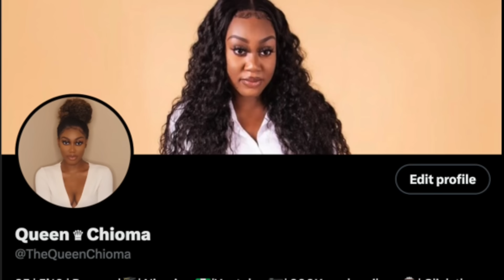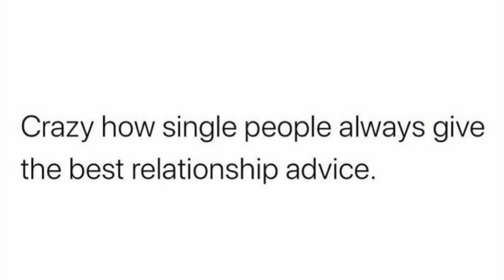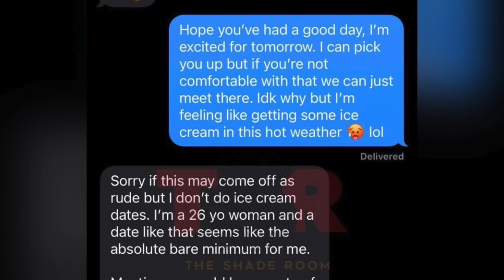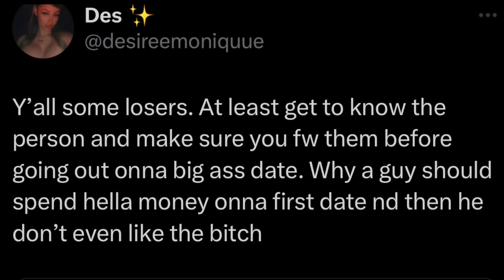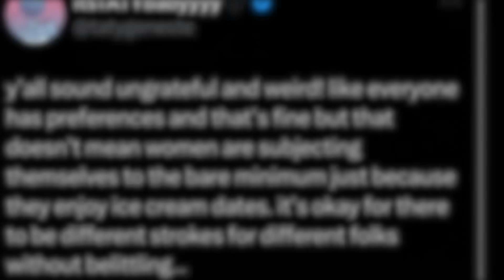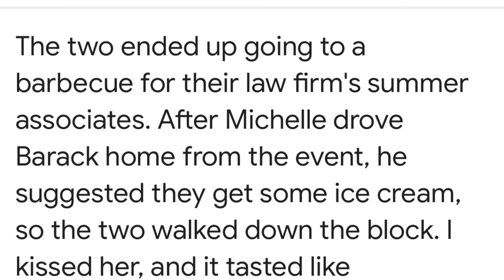ICE CREAM FOR THE FIRST DATE IS BARE MINIMUM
Hey QueenTeam, in this video I talk about Ice Cream being considered bare minimum for a first date. What are your thoughts?

About Me:
Name: Chioma
Age: 25
Current Location: Ohio
Hometown: Philadelphia, PA

Fun Facts:
1. I'm 5'10
2. I am NIGERIAN (Igbo Tribe)
3. My favorite color is Pink
4. I have 2 siblings, 1 older brother and 1 younger sister
5. My favorite food is potatoes

FOLLOW ME ON:
FAQ's
1. How old are you? 25
2. Birthday? July 17, 1997
3. What do you use to edit your videos? Final Cut Pro X
4. What camera do you use? Sony Alpha 6000 with Kit Lens